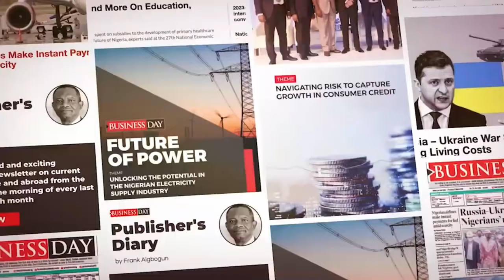Alves released on bail after conviction